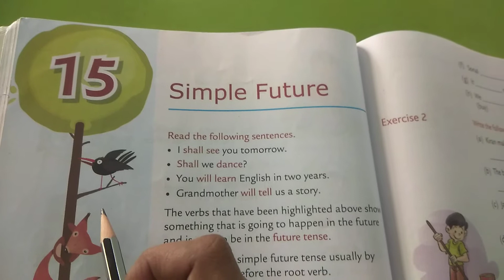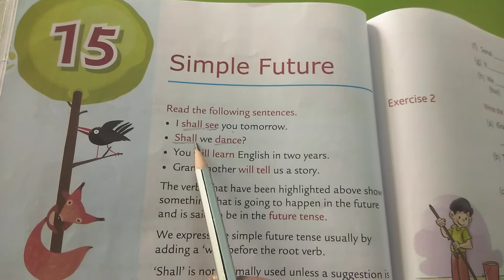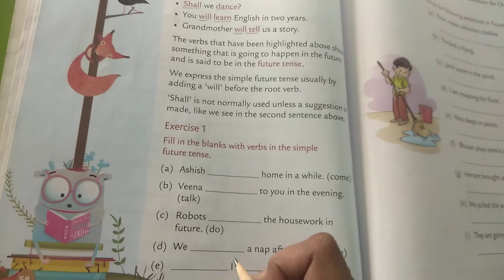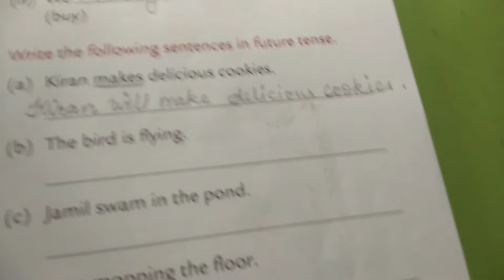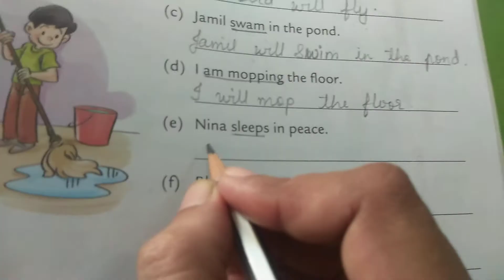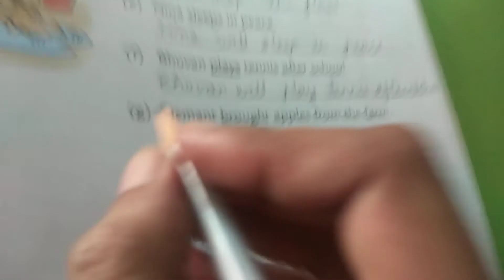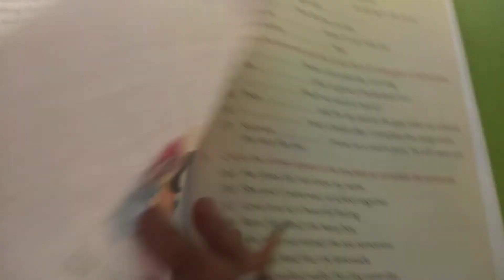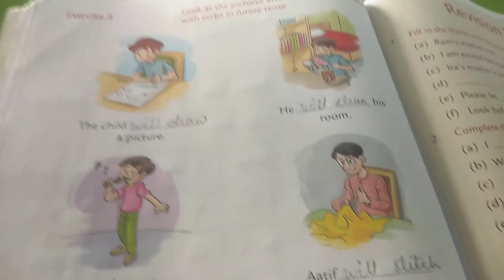Std 3 Grammar le 15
Tr.Tasneem